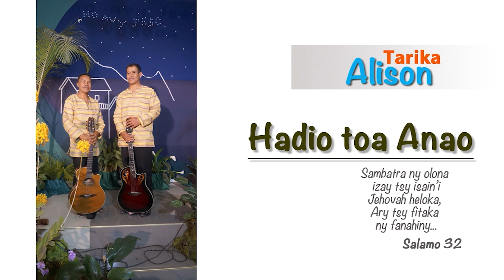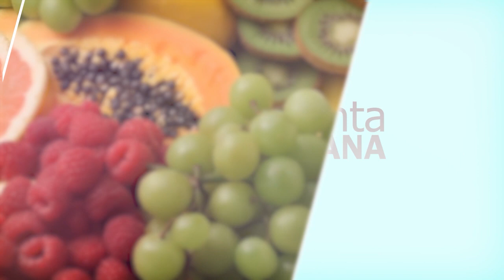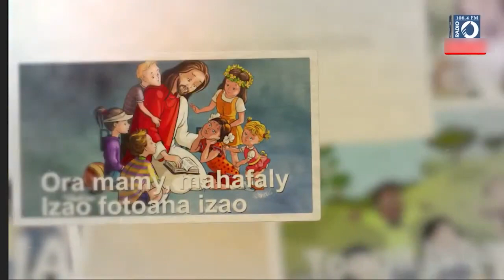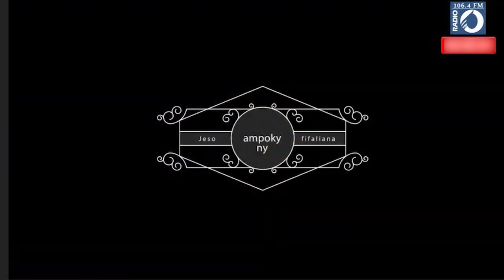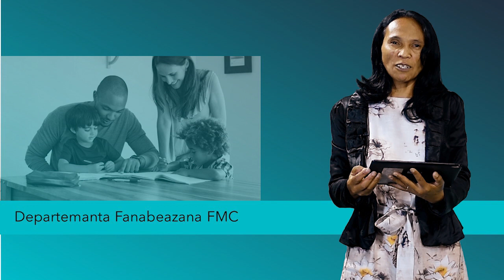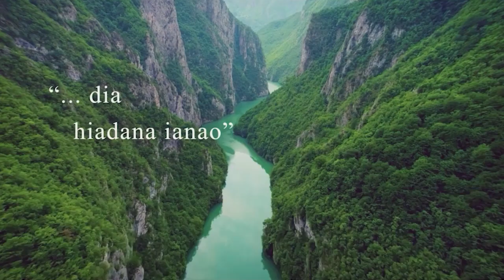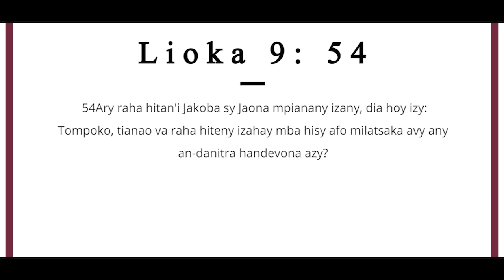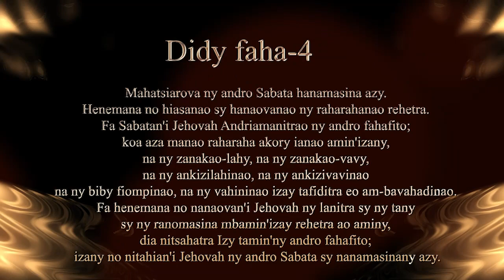FMC- Sabata HAriva 7 Mai 2022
Sabata HAriva  7 Mai 2022